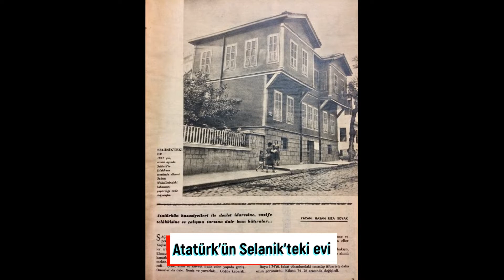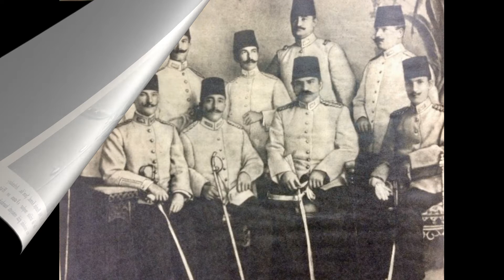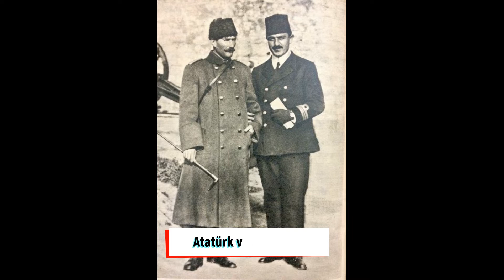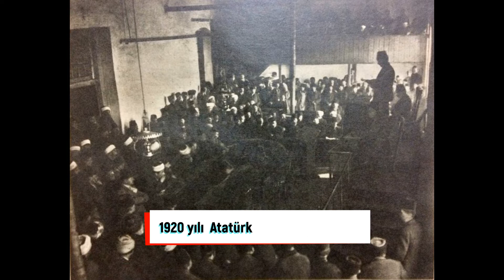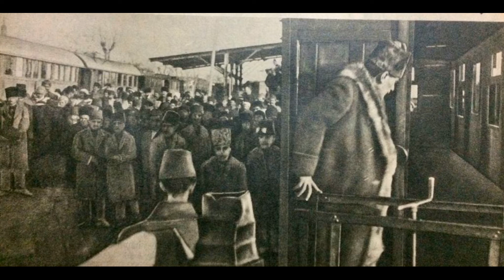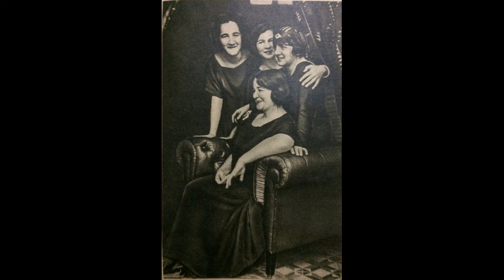ATATÜRK ALBÜMÜ (1881-1923)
Kaynak: Hayat Mecmuası Atatürk Albümü
Aktaran: Hasan Rıza Soyak

Hasan Rıza Soyak Kimdir:
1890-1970 Tarihlerinde yaşamış eski bir bürokrat ve milletvekilidir.
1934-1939 Tarihlerinde T.C. Cumhurbaşkanı Genel Sekreteridir

Diğer belgeler evraklar ve videolar için takipte kalınız.